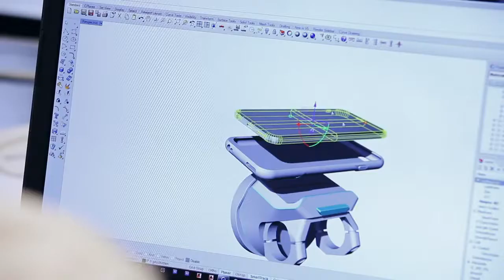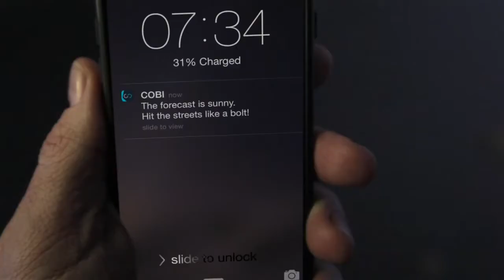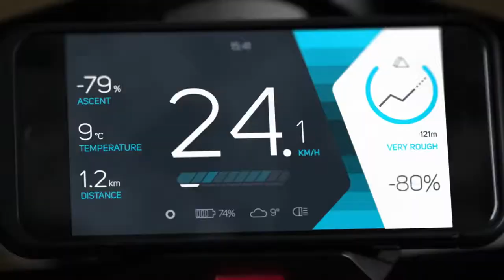COBI World's Smartest Connected Biking System (Interactive)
COBI is the smartest way to upgrade your bike – making every ride more rewarding and more fun.